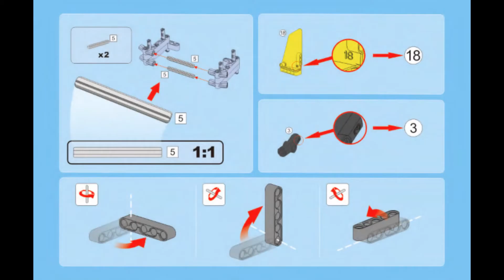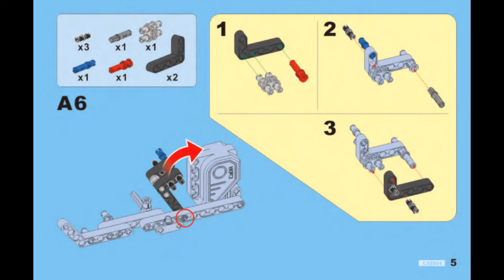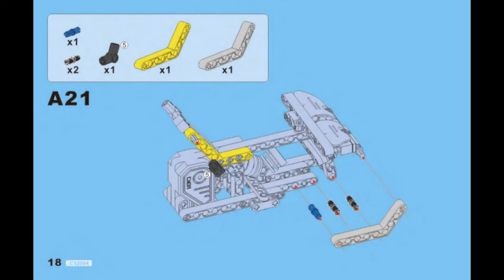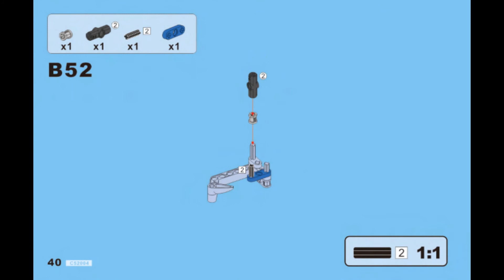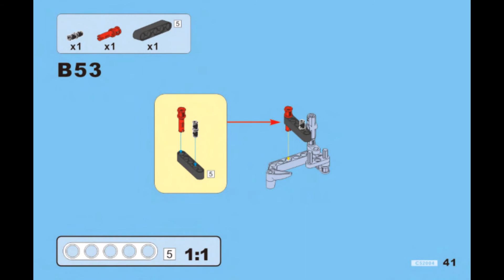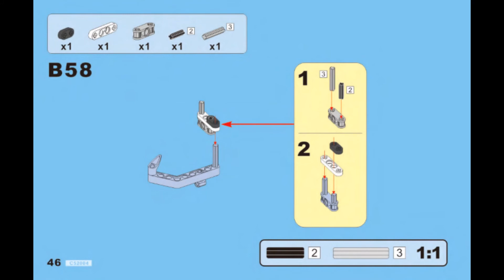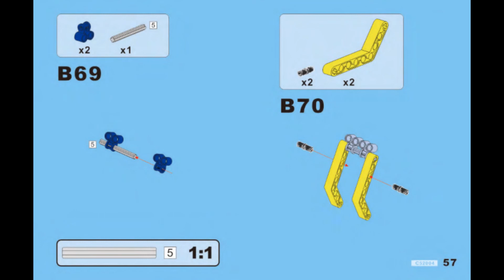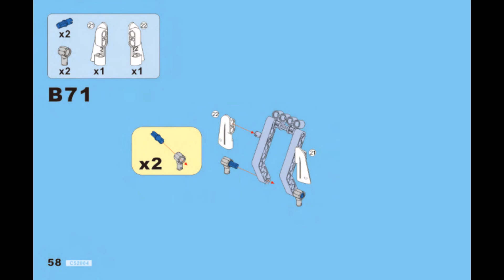Hướng dẫn lắp Double Eagle CaDa C52004 Lego Technic 42034 Quad Bike giá sốc rẻ nhất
Bán Lego Technic 42034 Decool 3416 Double Eagle CaDa C52004 Quad Bike Xếp hình xe mô tô 4 bánh kéo thả 148 khối giá sốc rẻ nhất, chất lượng tốt, tương thích hoàn toàn Lego chính hãng xịn
Chúng tôi bán các mẫu xếp hình lắp ráp Lego của CaDa mới nhất giá sốc rẻ nhất tại
Chúng tôi bán các mẫu xếp hình lắp ráp Lego Technic mới nhất giá sốc rẻ nhất tại